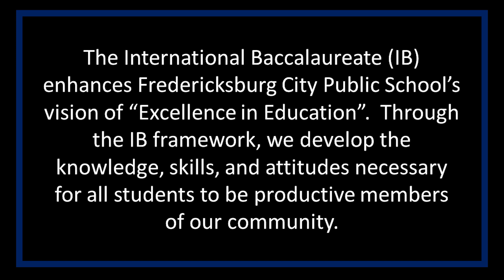Why IB? Fredericksburg City Schools